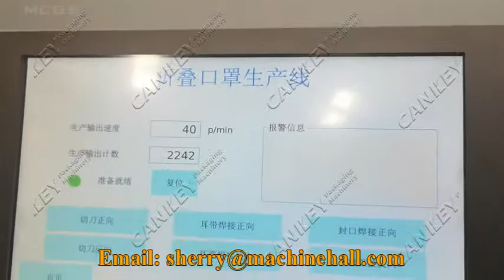KN95 Mask Machine Manufacturer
The KN95 mask machine can automatically count to effectively control production efficiency and production schedule; frequency conversion control can adjust the equipment running speed according to actual needs.